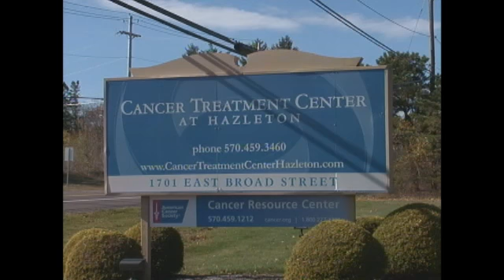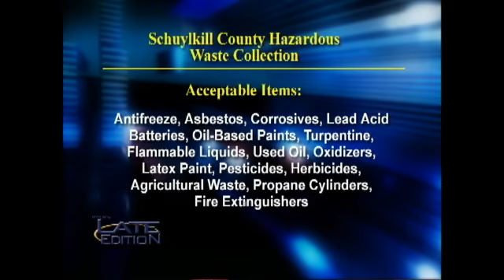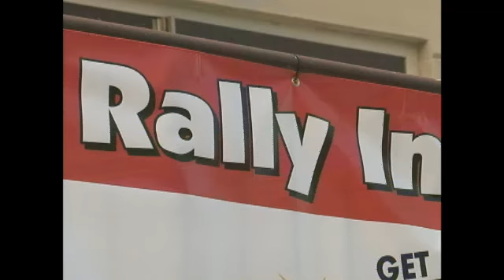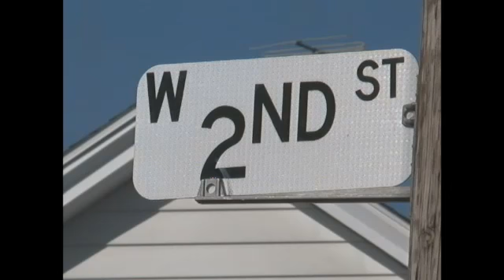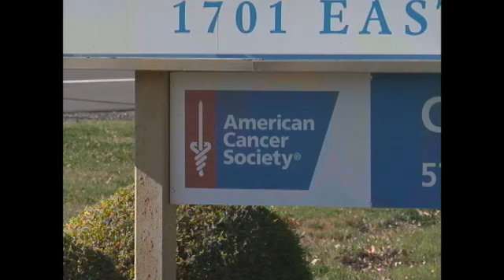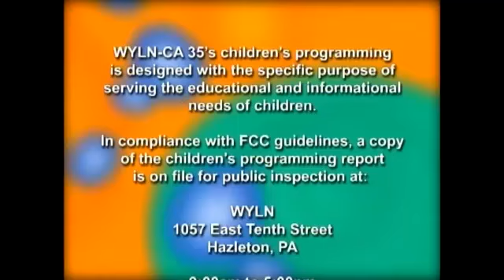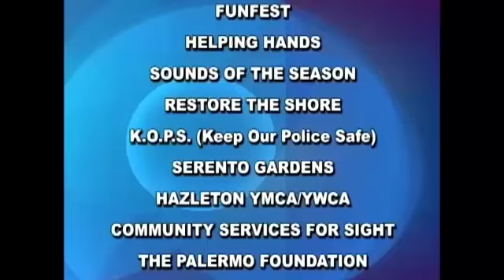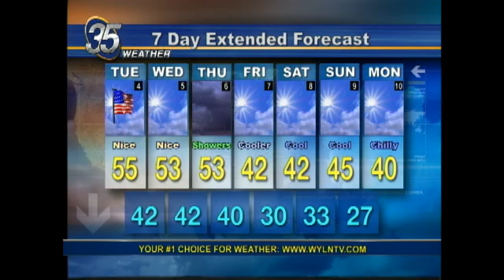LATE EDITION FOR NOV 3